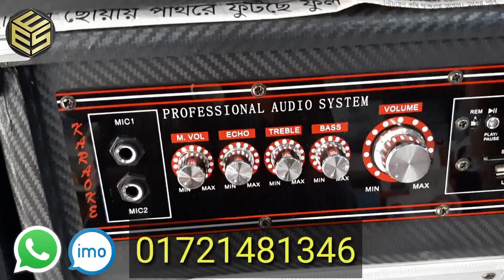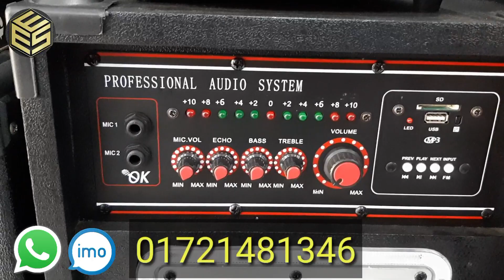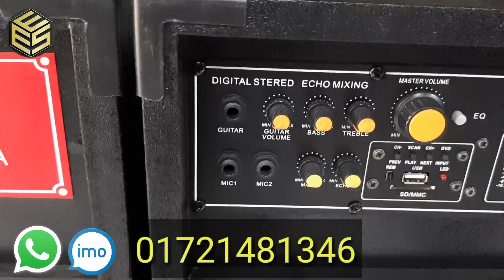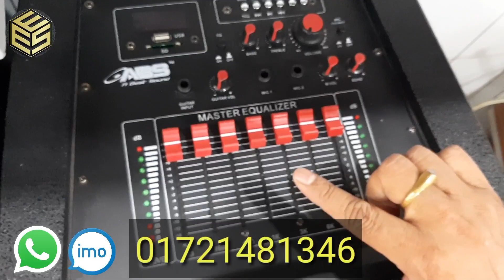পাইকারি দামে স্পিকার কিনুন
বিসমিল্লাহ্‌ হিররাহমানের রাহিম"
 "আমার প্রাণ পিয় দর্শক ভাই ও বোনেরা"
             " আসসালামুআলাকুম "
          ** এহেসান ইলেকট্রনিক্স শপ **
"আপনার বিশস্ত একটি নির্ভার যোগ্য প্রতিষ্ঠান

   *)আমার শপের ঠিকানা, আজমেরি    ইলেকট্রনিক্স /এহেসান ইলেকট্রনিক্স শপ।
৪৫ নং শোরুম, মাওলানা ভাসানী হকি স্টেডিয়াম মার্কেট ঢাকা -১০০০।
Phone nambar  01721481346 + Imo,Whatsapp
*) আমার শপে দেশী বিদেশী  মসজিদ, মাদ্রাসার এবং ধর্মীয় প্রতিষ্ঠানের সকল প্রকার  সাউন্ড সিস্টেম পাওয়া যায়।
যেমনঃ মাইকসেট, ইউনিট,খার্ট হণ,লং হণ,স্পিকার হণ,কলাম স্পিকার,রির্চাজেবল স্পিকার,ট্রলি স্পিকার,আজানের মাইক্রোফোন,নামাজের মাইক্রোফোন ইত্যাদি।
*) আমি অনেক ব্যান্ডের প্রডাক্টস বিক্রি করি তার মধ্যে উল্লেখ যোগ্যঃ আহুজা ব্যান্ড  (মেডিন  ইন্ডিয়া)  টোয়া ব্যান্ড (মেডিন ইনদেনিশিয়া টেকনোলোজি জাপান।মেকছন ব্যান্ড( মেডিন ইন্ডিয়া) শো ব্যান্ড ( মেডিন চায়না)ইউনিপিক্স ব্যান্ড (মেডিন জাপান) এসগাইড ব্যান্ড (মেডিন জাপান)
*)গার্মেন্টস সাউন্ড সিস্টেম, অফিসিয়াল সাউন্ড সিস্টেম, কনফারেন্স সাউন্ড সিস্টেম।  মাল্টিমিডিয়া স্পিকার, হোমথিয়েটার, মস্কোর স্পিকার, ডিজে এন্ড পারর্টি স্পিকার, এল এ ডি টিভি, ক্যাবল, ফেন সহ অন্যন ইলেকট্রনিক্স প্রর্ডাক্টস পাকারি ও খুচরা বিক্রি করি।